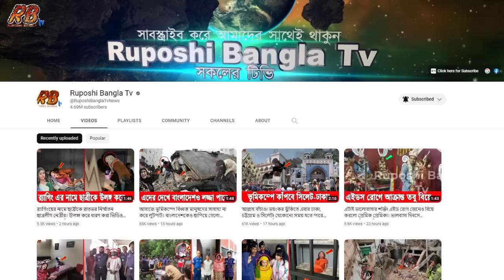নষ্টামির ফল! ভ্যালেন্সটাইন ডে পালনে বের হয়ে উল্টে গেলো গাড়ি! ঘটনাস্থলেই শে'ষ ৩ বাংলাদেশি তরুণ-তরুণী